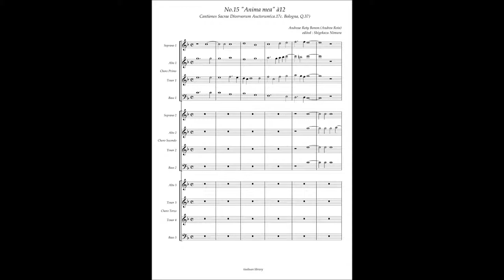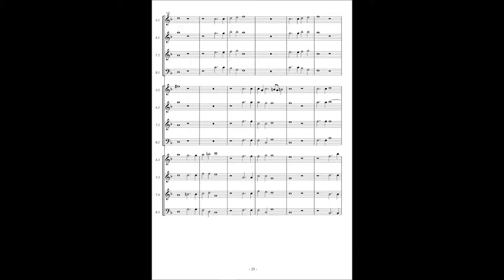Cantiones Sacrae (Bologna Q37) No.15 Andrea Rota "(Magnificat) Anima mea”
Andrea Rota (c.1553-1597)